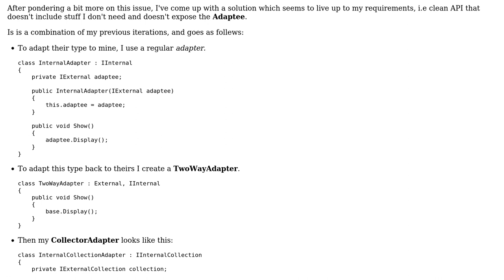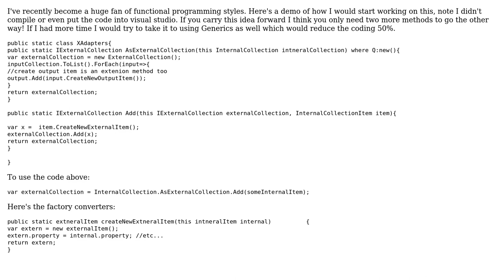Software Engineering: I need to be able to adapt my type to theirs, and theirs to mine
With thanks & praise to God, and with thanks to the many people who have made this project possible! | Content (except music & images) licensed under CC BY-SA | Music | Images & others | With thanks to user John Peters user Chris Wohlert and the Stack Exchange Network Trademarks are property of their respective owners. You are responsible for your own actions.